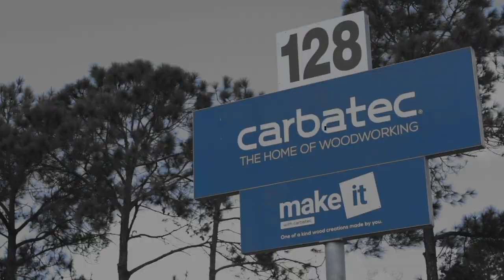Introduction to Dovetails using Hand Tools - Back 2 Basics with Steve Hay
In this video, Steve Hay introduces Basic Dovetailing using Hand Tools.
Discover the difference between 6:1 & 8:1 where to use each and how the ratios came about.
Using Saws, Chisels, Jigs, Gauges and other DIY Workshop helpers.

Steve Hay has been a Fine Furniture Maker for over 35 years, and following the success of his TV series, 'Woodworking Masterclass', he continues to make a range of videos covering many aspects of Woodwork and Fine Furniture Making and DIY projects.